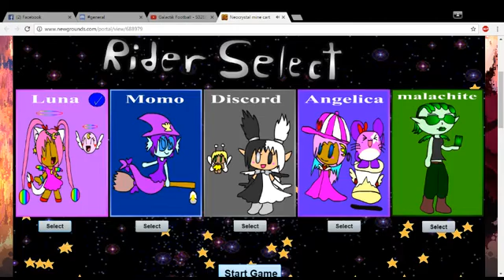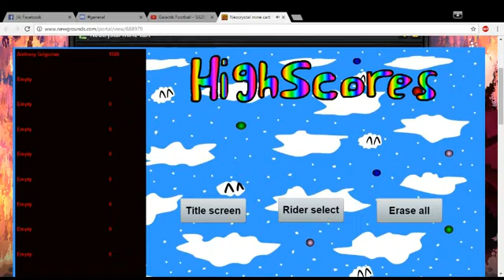NeoCrystal Mine cart Gameplay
Link to the Princess's Channel